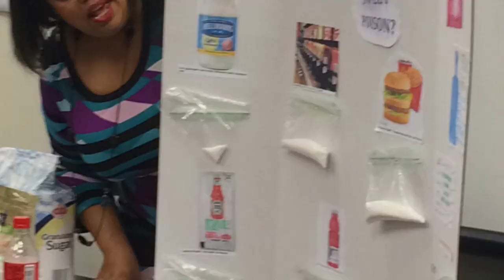Wellness by Jasmin's Journey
How Jasmin became so passionate about helping you live your best life.